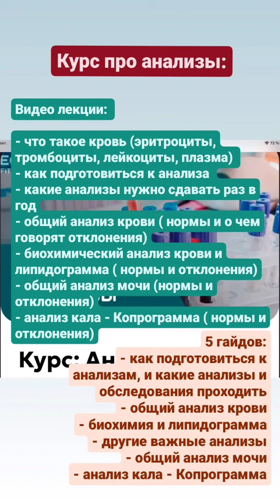о курсе Анализы